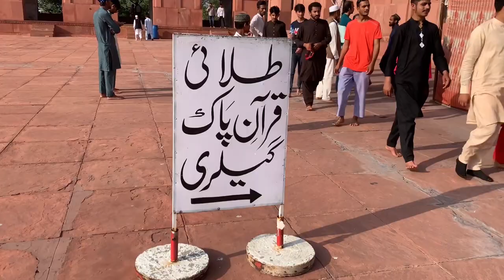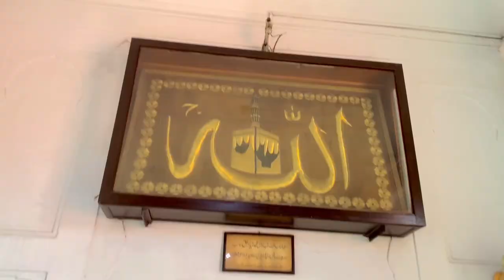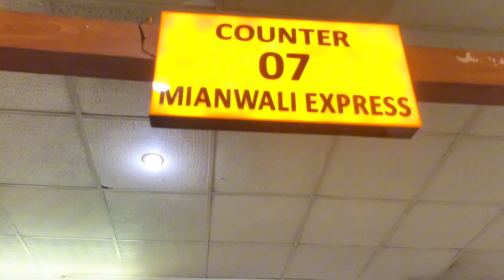Badshahi Mosque Lahore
Title: Ya kya ho gaya Lahore Jate Waqt | Traveling to Lahore From Duad Khel